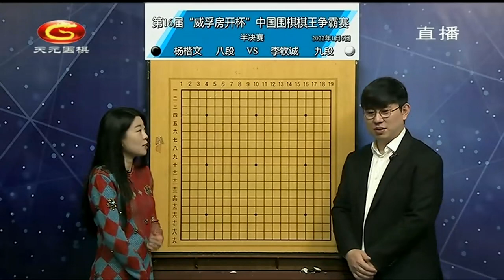20220106天元围棋赛事直播第16届威孚房开杯半决赛 杨楷文VS李钦诚（王昊洋、杨梓）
第16届威孚房开杯 半决赛